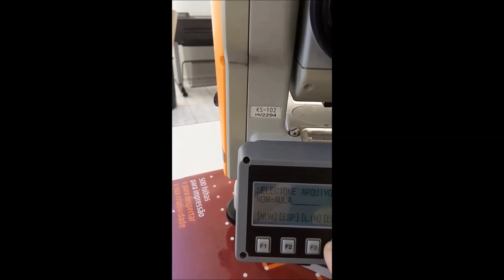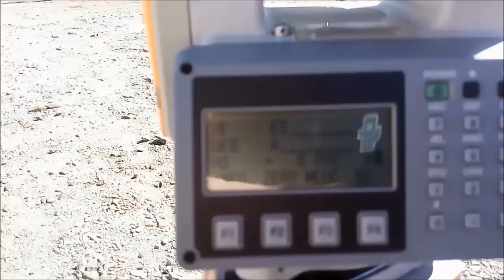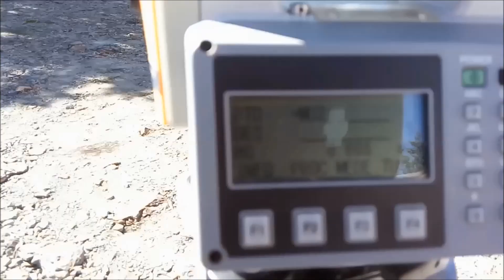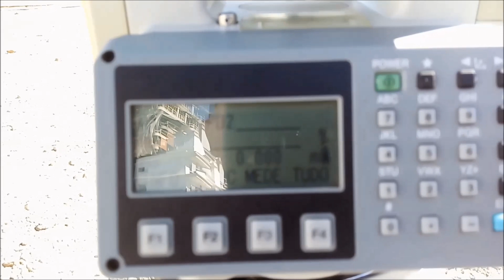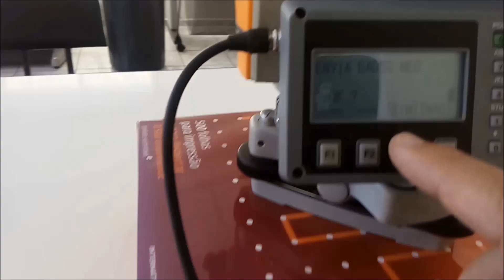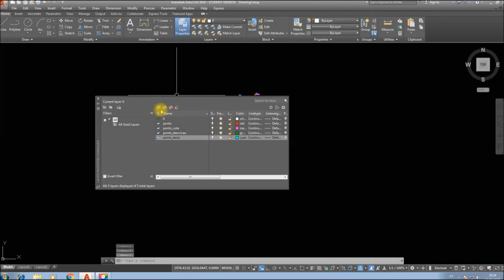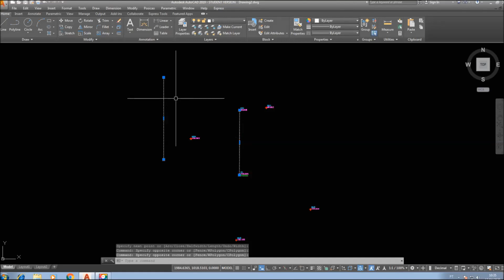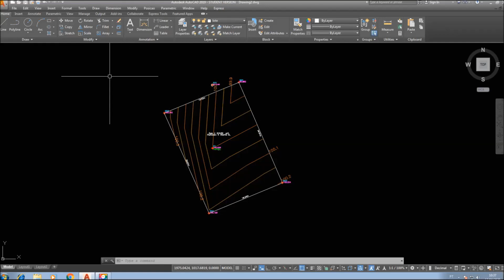Aula 1 - Levantamento Topográfico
Medição de Lote, somente com irradiações
Estação Total